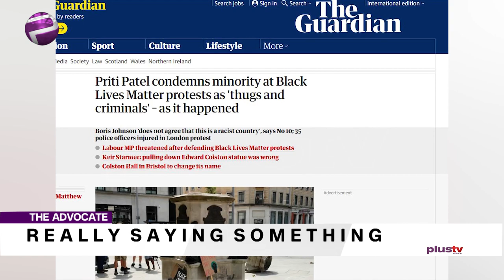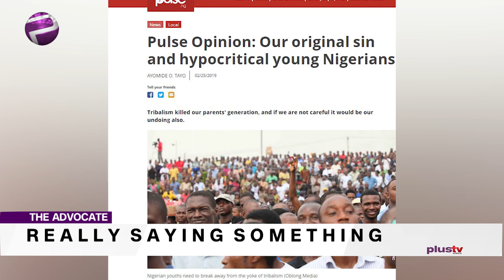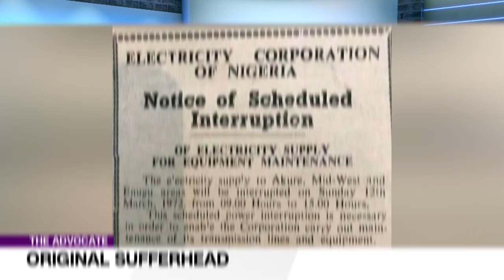Tribalism: A Form Of Racism In Nigeria And Africa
‘Mama, Mama’! Those words will forever be remembered. George Floyd trapped, unable to move just needed to breathe. Air became the most expensive commodity for him. He knew he was dying.